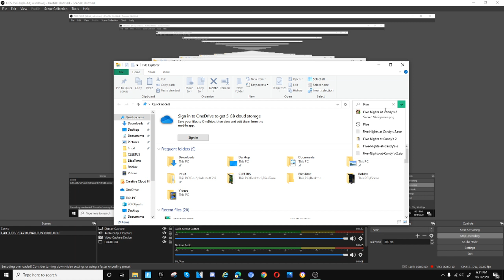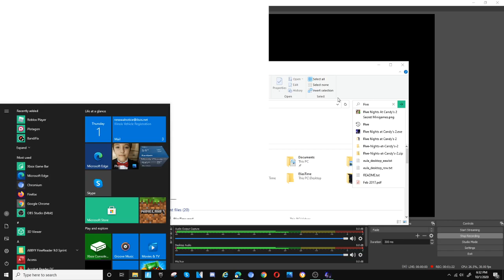Five Nights At Candy's 2 Secret Minigames Part 1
Minigame1